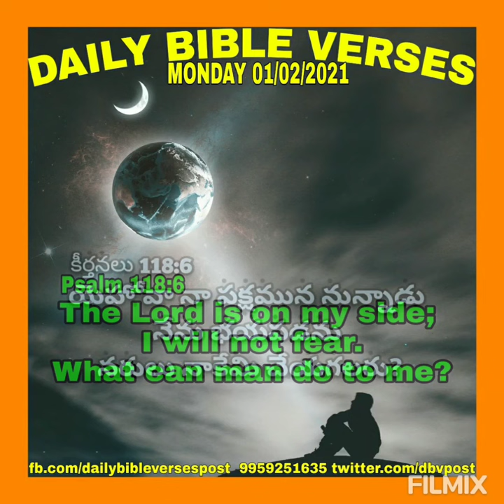Daily Bible Verses. Psalm 118:6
The Bible Association